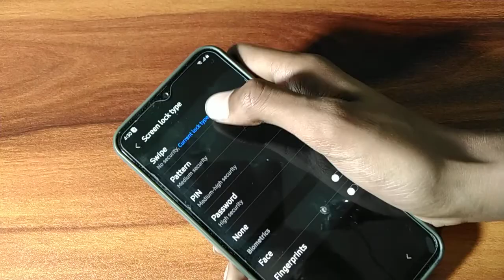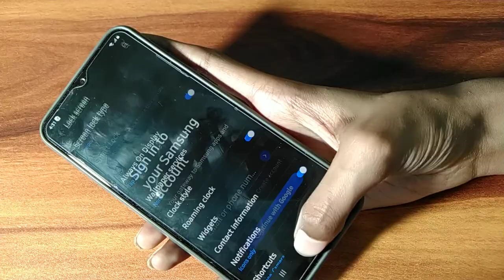How to set Lock screen on Samsung Galaxy m12